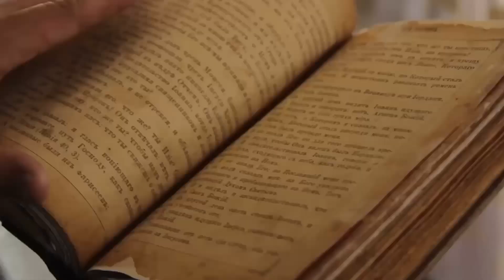Neil deGrasse Tyson: “James Webb Telescope FINALLY Found What NASA Was Hiding BEHIND Betelgeuse!"